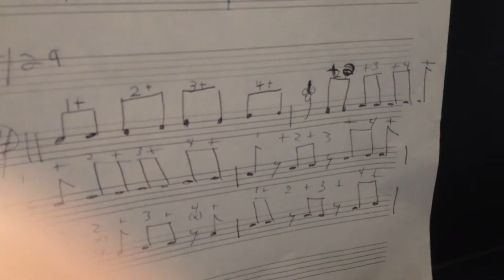Dax homework 5/18